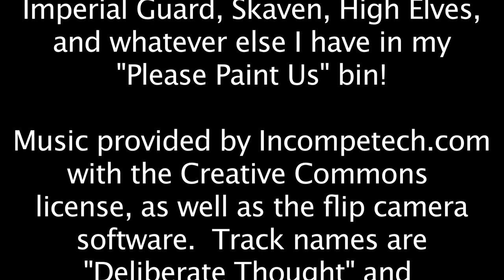How to Paint Dark Eldar Wytches Part 1 - BASECOATS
Part 1 of my 2 part series "How to Paint Crazy Sexy Psycho Elves in Spaaaaaace!"

Track names are "Deliberate Thought" and "City of Angels"